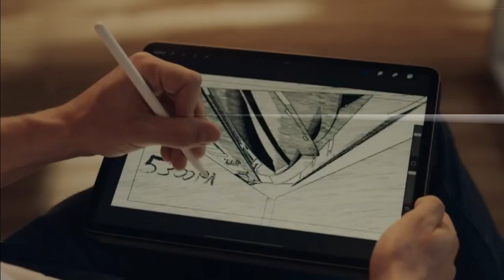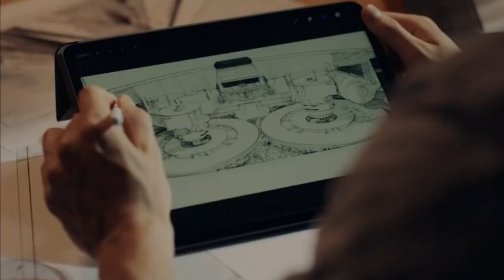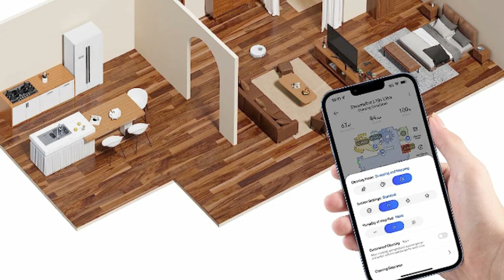Dreametech L10s Ultra Robot Vacuum and Mop Combo - Self-refilling and Self-Emptying Base for 60 Days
Dreametech L10s Ultra Robot Vacuum and Mop Combo, Auto Mop Cleaning and Drying, Self-refilling and Self-Emptying Base for 60 Days of Cleaning, 5300Pa Suction and AI Navigation, Compatible with Alexa.

AI-powered navigation ensures whole home is cleaned effectively. The 3D structured light detects the shape and distance of object and RGB camera captures the environment to help the AI recognize different household obstacles, such as power cords, toys, etc.